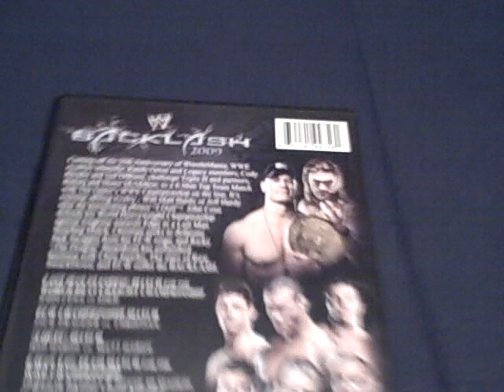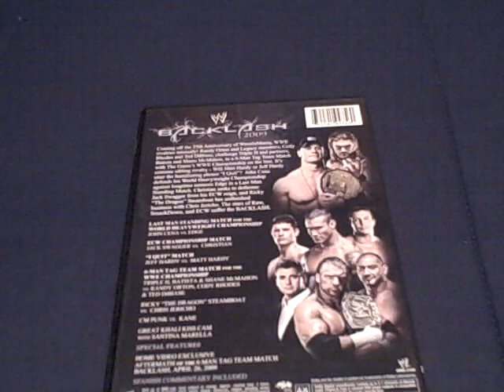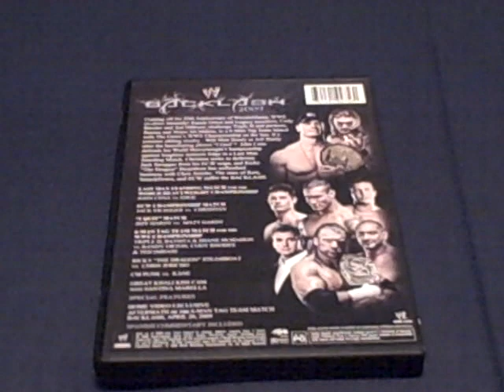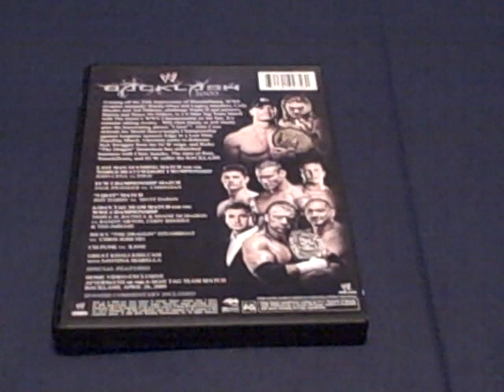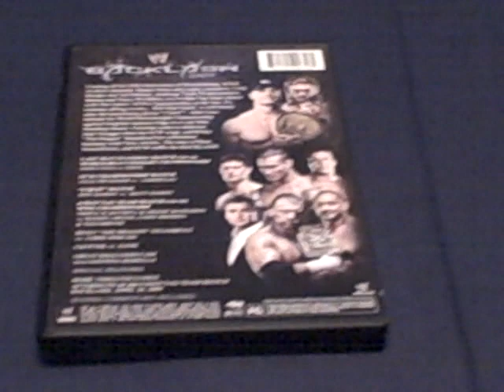WWE Backlash 2009 DVD Review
OVERALL: 8.5/10

Last Man Standing Match for the World Heavyweight Championship
John Cena vs Edge - 4/5

ECW Championship Match
Jack Swagger vs Christian - 3/5

"I Quit Match"
Jeff Hardy vs Matt Hardy - 3.5/5

6-Man Tag Team Match for the WWE Championship
Triple H, Batista & Shane McMahon vs Randy Orton, Cody Rhodes & Ted DiBiase - 3/5

Ricky "The Dragon" Steamboat vs Chris Jericho - 3/5

CM Punk vs Kane - 2/5

Great Khail Kiss Cam with Santina Marella